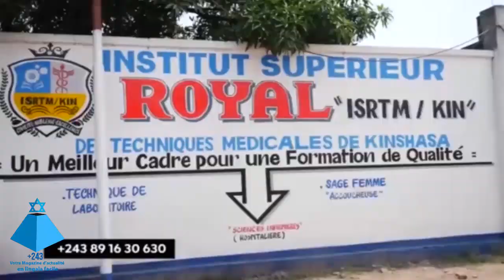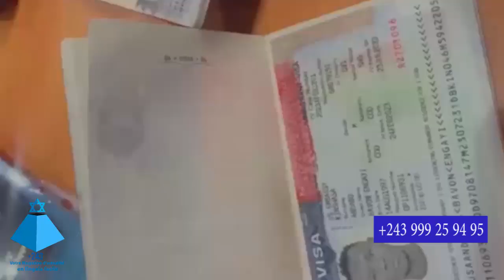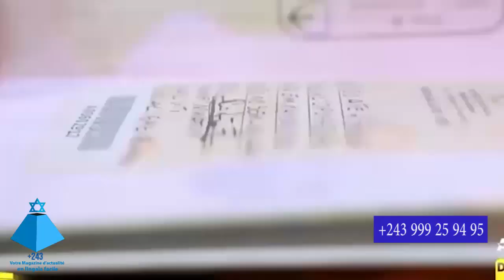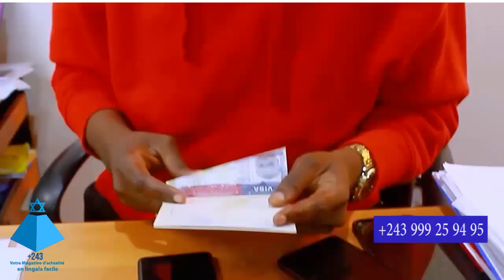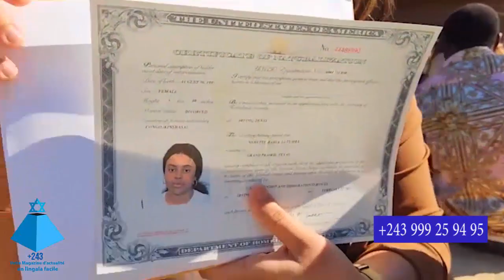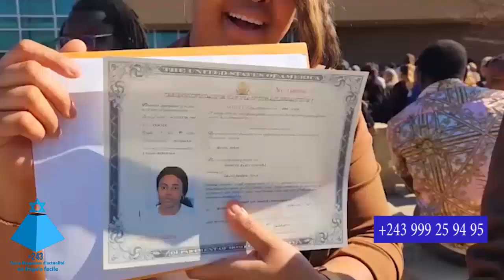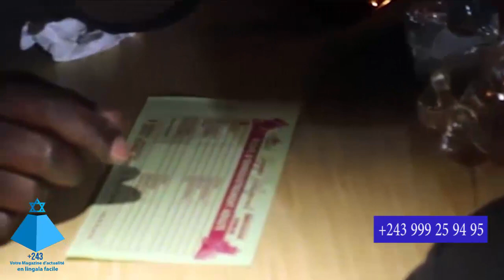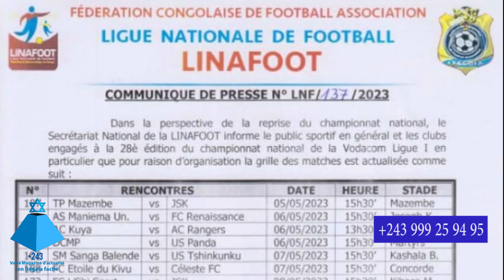MAG +243: KULUNA EZO BUNDA SOMO NA AVENUE UNIVERSITÉ " URGENT LA POLICE EZA WAPI NA KINSHASA"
Réalisation: Fils Mani pour le compte du Mag  +243" votre magazine d'actualité en lingala facile"